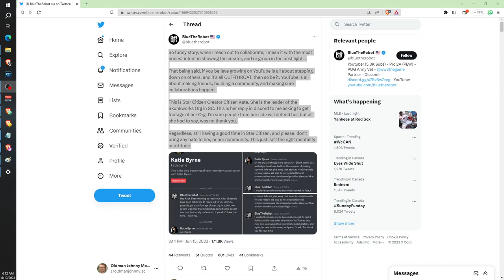My Thoughts on the Skunk Drama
@bluetherobot  we did you dirty bro, my thoughts on it and another perspective.

Cheers bro, nothing but love!